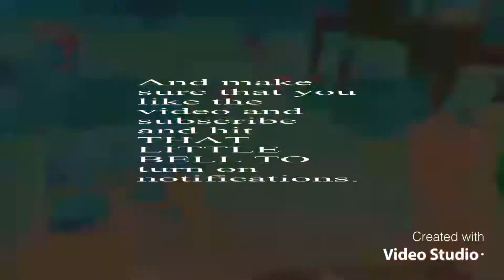V r vacation 2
got a new editor